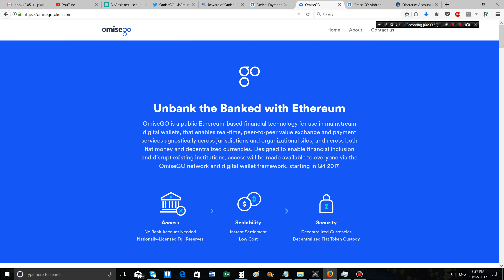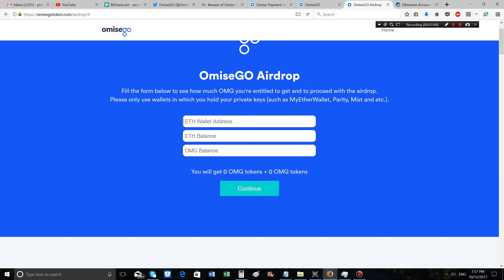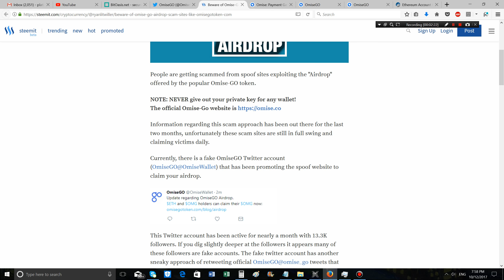Beware OmiseGo (OMG) airdrop scam website!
Beware this scammer and his twitter handle @omisewallet. His address